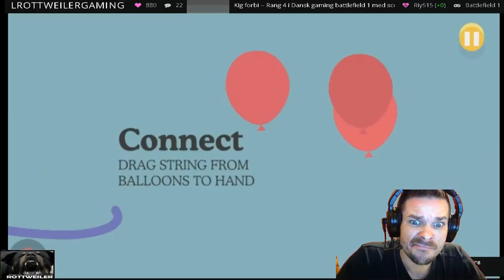top 10 new apps spil is there any other games than battlefield 1? - android , ipad , iphone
is there any other games than battlefield 1? follow me in this series to find out...

is there any other games than battlefield 1? Part 1 -

❤, WELCOME. This stream is a a place where we lorn from eche other so if you have some god tips for me, join the chat . if you have any questions i will try to answer them.

Frist i will say sorry for my engllish i am getting better we all have to start some where. i am not making youtube becuse i am better then anyone i make videoes to entertain so thank you for watching. i will show my perspective on things in a philsofich way in alot of different games.

i am not better then you and are not trying to be.

Rottweiler Gaming is a platform of a variety of gaming ranging from competitive first-person shooters to indie titles. This broad range of games has created a diverse community of broadcasters that spans across countless gaming subcultures. We help channels grow and foster communities that encourage channel collaboration through a shared love of gaming.

PROMOTION:
Want to promote your own gaming, videos or arts in my channel?

IMPORTANT:
I am not creator/owner of audio in this video!
If you want to use music that is promoted in this video, than please contact with music owner(s)!

License to use this music in this video was given directly from music owner/artist.